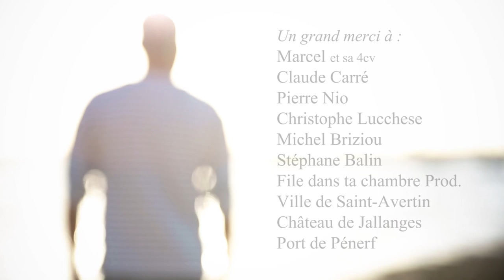Souvenirs de vacances (Clip de Fred Chauvin)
Auteur / Interprète : Fred Chauvin
compositeur : Fred Chauvin / Laurent Blet
Avec :
- Fred Chauvin
- Alexis Desseaux
- Valérie Lesage
- Léandre Lucchese
Mise en scène : Stéphane Titeca
Réalisation : Philippe Lucchese
Eclairage : Mathias Meilland & Lisa Pasquiet
Régie : Barbara Richer
Assistant réalisateur : Antoine Titeca
Un grand merci à :
- Marcel et sa 4cv
- Claude Carré
- Pierre Nio
- Christophe Lucchese
- Michel Briziou
- Stéphane Balin
- File dans ta chambre Prod.
- Ville de Saint-Avertin
- Château de Jallanges
- Port de Pénerf